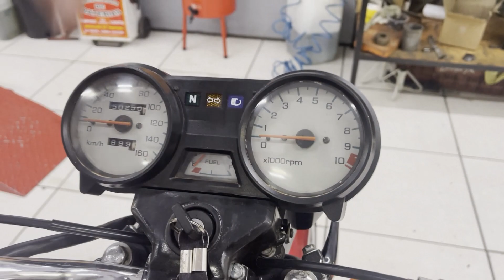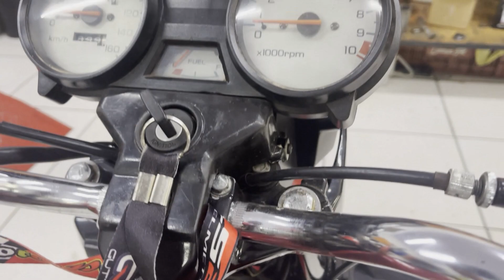A BIROCA MAIS FORTE QUE JÁ ANDEI NA VIDA!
Galera, tá no ar mais um vídeo top no canal! Fiquei em choque com essa quadradinha! Vcs precisam assistir esse vídeo, moto preparada pelo @ParanaMotos  e ele conta tudo que ela tem e no final tem videozinho com a câmera no capacete pra vcs sentirem como é! A motinho é MUITO FORTE! Valeuuu!

Camisetas oficiais MG87 disponíveis, só chamar inbox no Instagram!